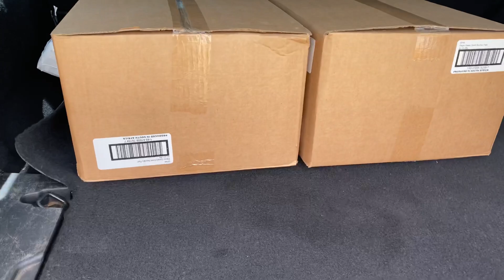Vlog: Get ready with me | Giving back to the community | Lunch date with my best friend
Hey dolls.

This is another vlog! Decided to go do some charity work with my bestie!